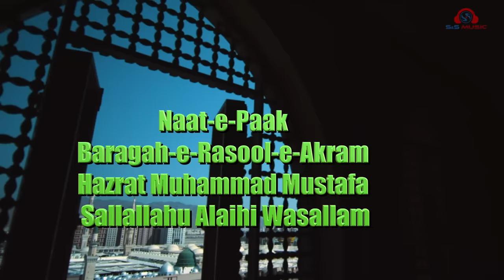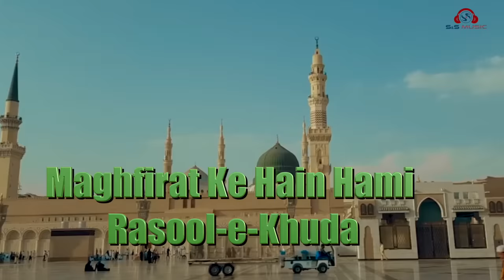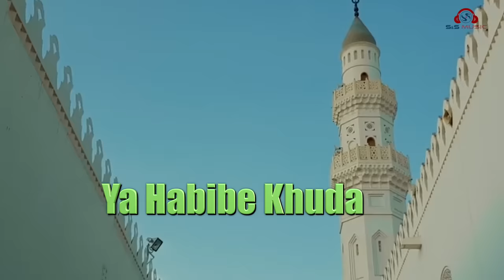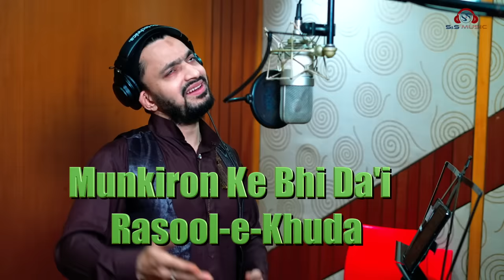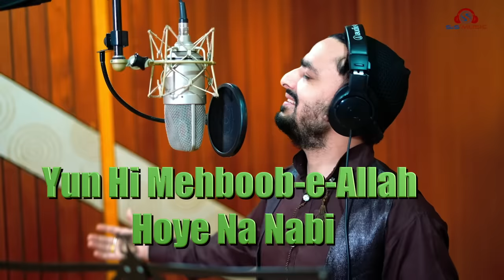Naate Pak | S Faheem Ahmed | Harmaan Nazim | Shahzad Ali | Nitesh Tiwari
Naate Pak is genre  meant to be written to describe the magnificent life and practices of prophet Mohammad in other words it is a poetic praise  in the Honor of the greatest messenger of God -Allah ( peace be upon Him) . This particular Naate shareef is  written in a simple language covering few of the greatest virtues of the  most beloved of Allah  and his messenger Hazrat Mohammad Mustafa sallahu Alaihi wasallam.

Produced by Rashid Khan
Audio
Lyrics: S Faheem Ahmed
Singer : Harmaan Nazim , Shahzad Ali
Mix & Master: Bhaskar Sarma at EMSQUERE Studios

Director: Nilesh Tiwari
Dop : Rajan Jaiswal
Edit : NRT Studio
EP : Sameer Husain